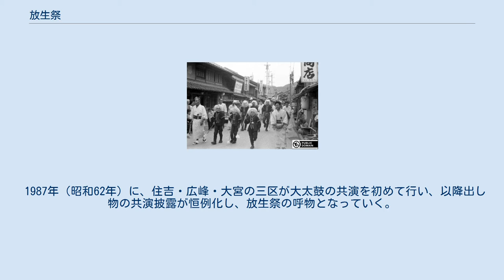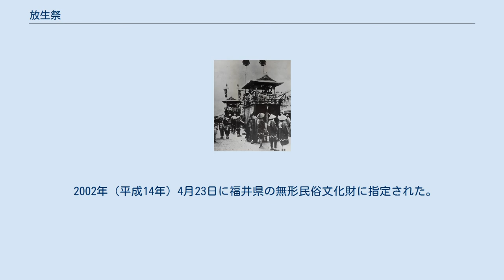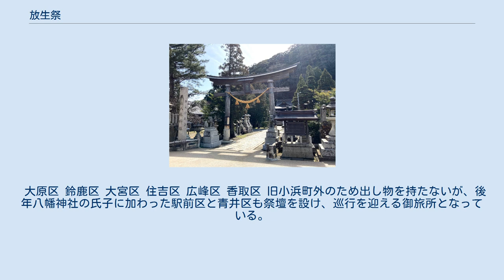放生祭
放生祭の中心地である小浜市街地西部が描かれた「若狭小浜町鳥瞰図」 1907年の山車 放生祭（ほうぜまつり）は、福井県小浜市にある八幡神社（はちまんじんじゃ）の例祭。
名称は放生会に由来する。
若狭地方最大の秋祭りと言われるが、神事は行われず、神輿の巡行が隔年という特徴を持つ。
2002年（平成14年）4月23日に福井県の無形民俗文化財に指定された。
日本遺産「海と都をつなぐ若狭の往来文化遺産群」の構成文化財のひとつ。
 放生祭は、旧小浜町民の氏神である八幡神社の例祭で、21世紀現在は毎年9月の敬老の日前の土・日曜日の2日間で開催され、旧小浜町内24区を半分に分け、1年交代で出し物を披露し奉納する。
若狭で最もにぎやかな祭りといわれ、出し物は、大太鼓に棒振り、獅子舞、神輿、神楽、山車（やま）が披露される。
演技は大人から子どもへ代々伝えられ、練習は8月の旧盆から始める。
江戸時代から継続され、各地の八幡神社の祭礼である放生会が訛り、地元では「ほーぜ（放生）」と呼ばれるようになったといわれる。
 放生祭は囃子の曲が多く演奏の質も高いとされ、「見られる」祭礼から「楽しむ」祭礼に変化したとされる。
若狭地方各地の祭礼に大きな影響を与えているとされる。
20年に一度の頻度で式年大祭を行っており、式年大祭には全24区が参加する。
直近では2011年（平成23年）に式年大祭が行われた。
 祭礼の前週には、各区で行われる本稽古を巡るスタンプラリーが開催される。
 八幡神社と小浜の町屋(後瀬春望, 1714年作) 放生祭の起源は定かでなく、祭礼次第は時代により変容してきた。
中世には管弦を奏し、流鏑馬を奉納した。
近世には能がさかんに奉納され、八幡神社には21世紀現在も能舞台が残り、芸舞台として活用されている。
歌舞伎や相撲の奉納も行われた。
 江戸時代の八幡神社は荒れ果てていたが、氏子たちが社殿を修復した1743年（寛保3年）以降、8月14・15日は仕事を休み、神燈をささげるようになった。
 一方、八幡神社が500年以上の歴史をもつとされる廣嶺神社 の祇園祭（6月14日）の神輿が巡行する御旅所のひとつであったことから、氏子の町人たちは、放生祭と並行して、祇園祭の神輿巡行の復路で出し物を出し、賑々しく供をする慣習があった。
これが21世紀現在の放生祭の原型とみられる。
この祇園祭は、竹原（武家町）、西津下竹原村（漁師町）、町人町の旧小浜町が参加する例祭だった。
 1871年6月（明治4年5月）、旧小浜町の52町（現在の24区の町）に通達が出され、これ以降、廣嶺神社の祇園祭に出していた出し物は、祇園祭を離れ、小浜町民ら自身の氏神である八幡神社の例祭・放生祭に出すことになる。
 1874年（明治7年）の区割改正によって、小浜の町52町は新しい町名の24町となる。
新しい町名は全国の有名神社からつけた。
この24町が21世紀現在の24区である。
 出し物は、当初毎年すべての町が出していたが氏子たちの負担が大きいこともあり、大正末期より協議の上隔年で半数ずつ出すようになった。
このため、香取区のみが担当する神輿は、2年に1度しか巡行しない。
 また明治以降は、見物人を楽しませるというよりも、自分たち自身が楽しむものとして芸や囃子を披露するようになっていく。
 太平洋戦争の影響で1938年（昭和13年）以降一時断絶し、終戦後もしばらく行われていなかったが、1951年（昭和26年）5月に八幡神社上葺を祝う大祭において全区に動員がかかり、復興した。
戦後は、戦前まであった行列は行われなくなり、それぞれの区が独自で巡行し、芸や囃子を披露した。
 1987年（昭和62年）に、住吉・広峰・大宮の三区が大太鼓の共演を初めて行い、以降出し物の共演披露が恒例化し、放生祭の呼物となっていく。
 2002年（平成14年）4月23日に福井県の無形民俗文化財に指定された。
なお、若狭地方では放生祭と同時に高浜町の高浜七年祭も指定されている。
 21世紀現在、放生祭では神事は行われず、放生祭が開催される2日間で各区が決めた時間に出し物が披露される。
出し物として、神輿のほか、山車（囃子）、獅子（三匹獅子舞）、神楽（太鼓）、棒振り太鼓の4種類の芸能を奉納する。
 浅間区 貴船区 酒井区 生玉区 生玉区の山車（1913年） 塩竃区 飛鳥区 竜田区 今宮区 清滝区 男山区 多賀区 日吉区 日吉区の獅子舞（1931年） 玉前区 鹿島区 白鬚...